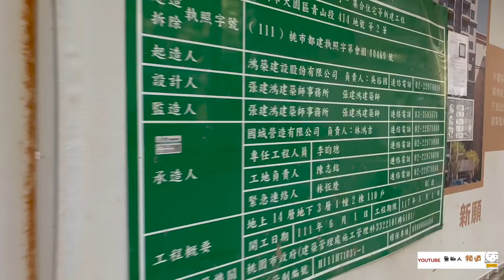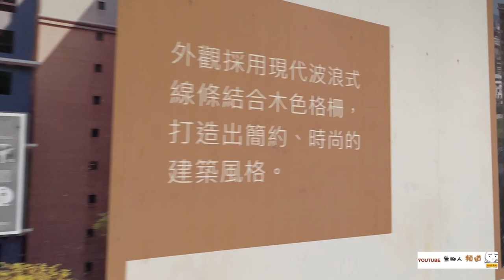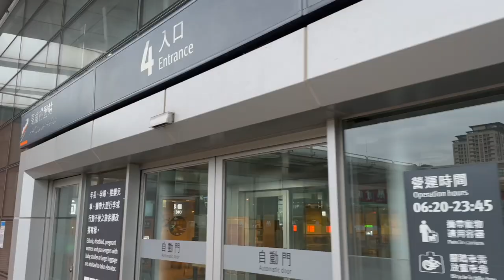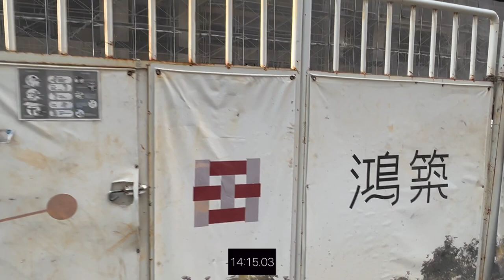鴻築馥麗 環境介紹及步行到桃園高鐵時間實測 桃園青埔 桃園高鐵 高鐵建設 高鐵A18站 蛋黃區 國城營造 鴻築建設 鴻築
（2）Hiio

影片內容分享桃園高鐵站A18週邊建案 鴻築馥麗
1.了解建案週邊環境及現況配套
2.步行至桃園高鐵站時間實測

1.以上測試均到高鐵入口門口處，未含買票及步行等待時間
2.以上測試未含建案等待電梯及步行至大門口時間
3.以上測試路線僅做參考
4.以上測試路況及紅綠燈均不可控會影響步行時間，請知悉
5.建議步行時間＋提前6～12分鐘

1.步行模特身高183CM
2.步行速度快
3.模特步行時間只能參考